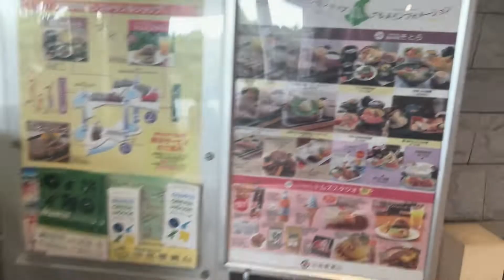Awaji Day trip with the Awaji Youth Federation (AYF) Fellows.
Awaji Island is home to some of the most beautiful beaches and travel destinations. The island acts as a connection between Honshu and Shikoku. Join the AYF fellows as they explore some places on Awaji.

Leave us some comments and any travel destinations on Awaji that you would like for us to feature in our future vlogs!